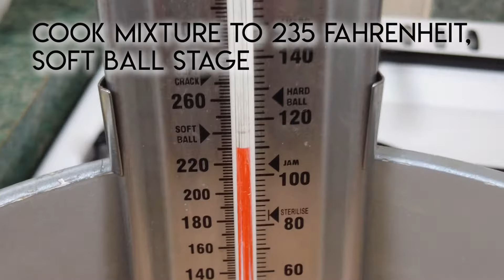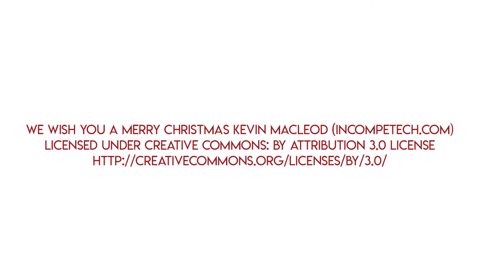Old Fashioned Penuche Fudge Recipe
Make creamy, delicious, old fashioned penuche fudge with this classic candy recipe.  Get all the details, including a free, printable, one page version of this recipe on the blog